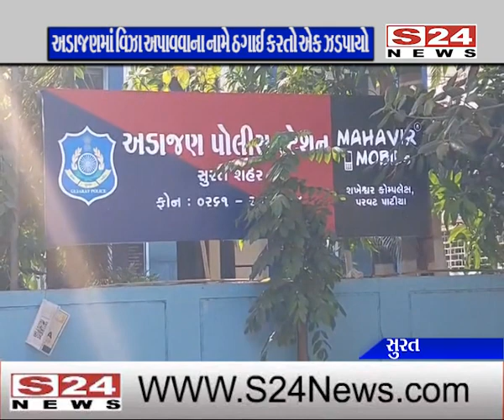સુરત : કેનેડાના વિઝા અપાવવાના નામે પેસા પડાવી લેતા એક આરોપીની ધરપકડ કરાઈ